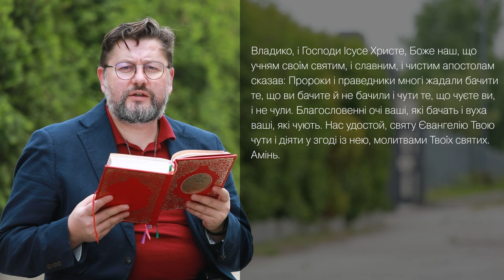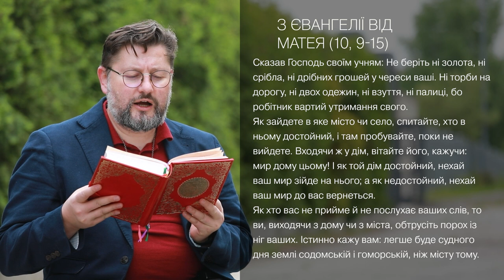Євангеліє від Матея 10, 9 – 15 ▪ Слово Боже на сьогодні / Новий Завіт ▪ о. Віталій Храбатин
на вівторок / 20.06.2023 / з Євангелії від Матея 10, 9 – 15

00:00:01 - Владико, і Господи Ісусе Христе,Боже наш, що учням своїм святим, і славним, і чистим апостолам сказав: Пророки і праведники многі жадали бачити те, що ви бачите й не бачили і чути те, що чуєте ви, і не чули. Благословенні очі ваші, які бачать і вуха ваші, які чують. Нас удостой, святу Євангелію Твою чути і діяти у згоді із нею, молитвами Твоїх святих. Амінь.

00:00:30 - Сказав Господь своїм учням: Не беріть ні золота, ні срібла, ні дрібних грошей у череси ваші. Ні торби на дорогу, ні двох одежин, ні взуття, ні палиці, бо робітник вартий утримання свого.
Як зайдете в яке місто чи село, спитайте, хто в ньому достойний, і там пробувайте, поки не вийдете. Входячи ж у дім, вітайте його, кажучи: мир дому цьому! І як той дім достойний, нехай ваш мир зійде на нього; а як недостойний, нехай ваш мир до вас вернеться.
Як хто вас не прийме й не послухає ваших слів, то ви, виходячи з дому чи з міста, обтрусіть порох із ніг ваших. Істинно кажу вам: легше буде судного дня землі содомській і гоморській, ніж місту тому.

00:01:39 - пояснення уривку [Євангеліє від Матея 10, 9 – 15]

Поширюйте відео!

Україна молиться!